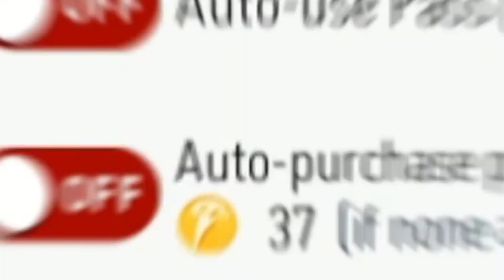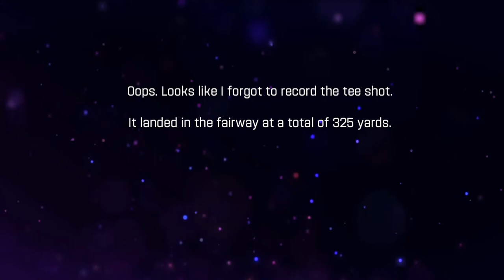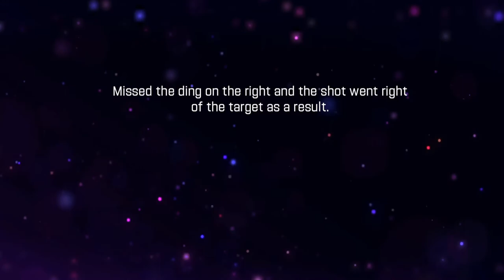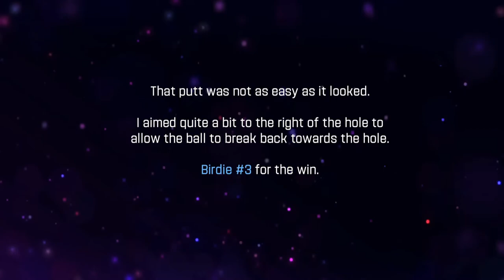WGT Golf. Perfect round of golf @ Congressional.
WGT Golf. 2 sweet birdies in a row.